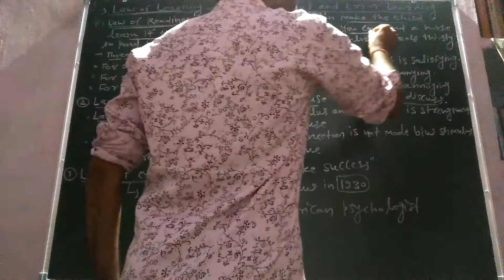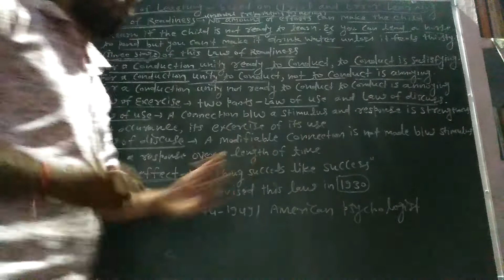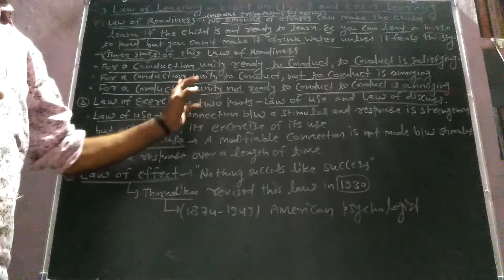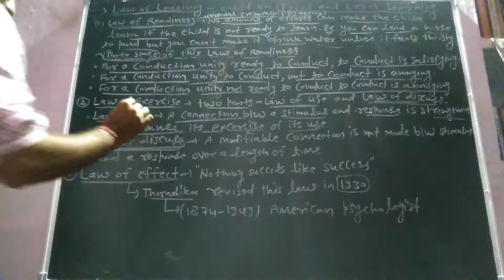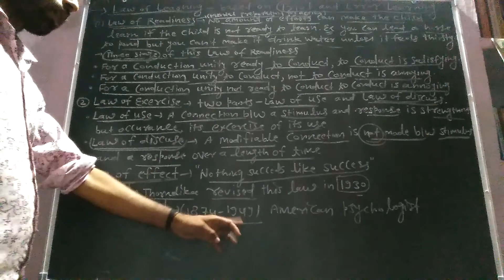Law of learning by Thorndike